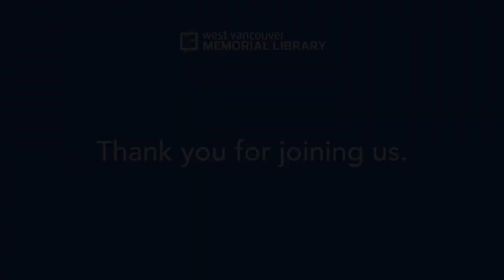WVML Art Talks: Douglas Coupland in Discussion with Hilary Letwin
In 1998, Douglas Coupland published Girlfriend in a Coma, a work of fiction set in West Vancouver’s Rabbit Lane neighbourhood, tracing the lives of a group of friends from their teenage years through to middle-age. The West Vancouver Art Museum is pleased to be working with Coupland to present a exhibit of photographs inspired by scenes from the book. This series of large-format photos was shot in late August of 2021 and includes locations, props, and volunteers from across the North Shore. Join West Vancouver Art Museum Curator, Hilary Letwin, for a wide-ranging conversation with artist and writer Douglas Coupland.

This event is presented in conjunction with the exhibition Rabbit Lane: Douglas Coupland at the West Vancouver Art Museum from March 30 to May 28, 2022. For more information about The Rabbit Lane Project, to participate, and to chart its development, please visit the project website here.

Douglas Coupland is a Canadian novelist, designer, and visual artist. His first novel, the 1991 international bestseller Generation X: Tales for an Accelerated Culture, popularized the terms Generation X and McJob. He has published 13 novels, two collections of short stories, seven non-fiction books, and a number of dramatic works and screenplays for film and television. He is a columnist for the Financial Times and a frequent contributor to The New York Times, e-flux journal, Dis, and Vice. His art exhibits include Everywhere Is Anywhere Is Anything Is Everything, which was exhibited at the Vancouver Art Gallery, the Royal Ontario Museum, and the Museum of Contemporary Canadian Art (now the Museum of Contemporary Art Toronto), and Bit Rot at Rotterdam’s Witte de With Center for Contemporary Art and the Villa Stuck.

Coupland is an Officer of the Order of Canada and a member of the Order of British Columbia. He was the presenter of the 2010 Massey Lectures, with a companion novel to the lectures published by House of Anansi Press: Player One – What Is to Become of Us: A Novel in Five Hours. Coupland has been long-listed twice for the Scotiabank Giller Prize in 2006 and 2010, was a finalist for the Writers’ Trust Fiction Prize in 2009, and was nominated for the Hubert Evans Non-Fiction Prize in 2011 for Extraordinary Canadians: Marshall McLuhan.

Dr. Hilary Letwin gained her PhD in Art History from Johns Hopkins University in 2013. She has held Curatorial Fellowships at the British Museum and the Baltimore Museum of Art. Recent projects include Cornelia Hahn Oberlander: Genius Loci (2020); Design for Living: West Coast Modern Homes Revisited (2019); Saints, Sinners and Souvenirs: Italian Masterworks on Paper (2019); and Molly Lamb Bobak: Talk of the Town (2018). She currently works as the Museum Administrator/Curator at the West Vancouver Art Museum.